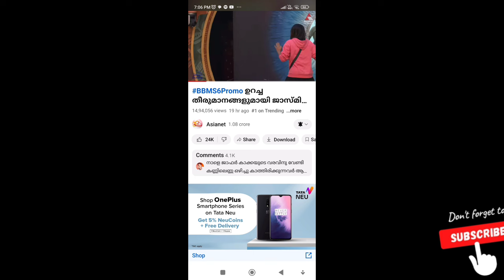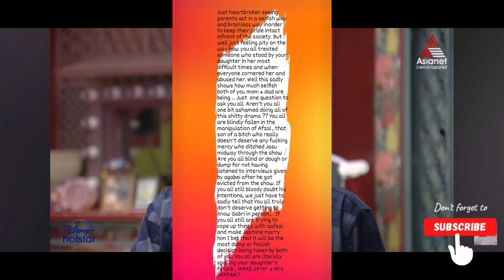🔥അഫ്സൽ നിക്കാഹിനു തയാർ, പൊട്ടിത്തെറിച്ചു ഗബ്രി,army's